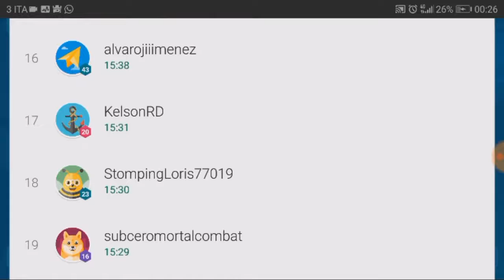Juanito Arcade Mayhem - Consigliamo videogiochi per smartphone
Amanti Giochi retrò? Questo è quello che fa al caso vostro